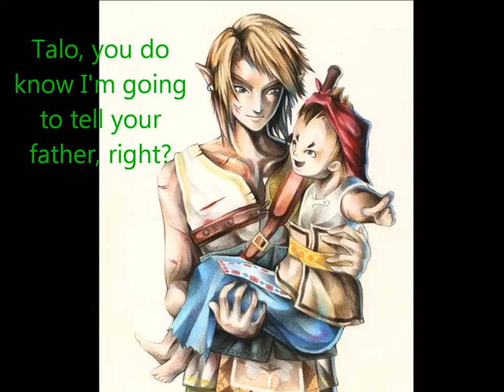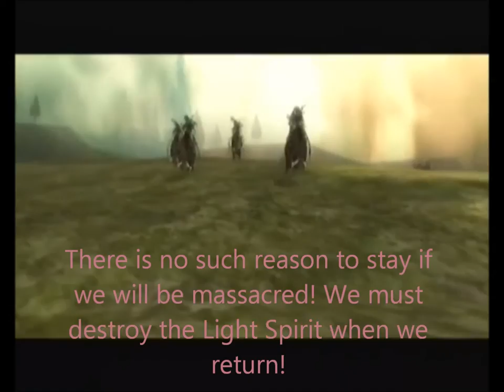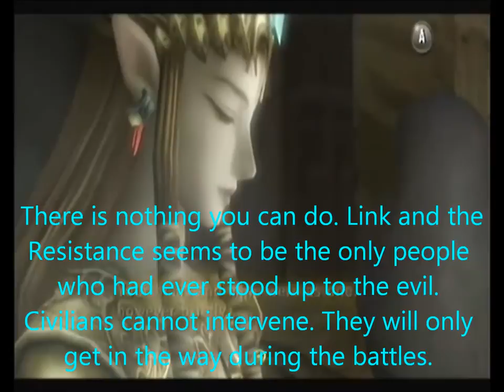The Deceiving Darkness; Part 10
Well this turned out longer than I wanted it to be! *sigh* oh well... Hope you like it ^-^!!! Read the following if you're confused (Z=Zelda; L=Link, M=Midna):
After being 'awakened' by Z, L asks her what time it was, seeing how bright it already was outside. Realizing he was late to work at the ranch, L hastily rushes to get ready, giving Z a quick good-bye kiss. Z hopes she doesn't have to scream every day in order to wake L up for work. Nearing the afternoon, L rounds up the goats and says his farewell to Fado for the day, expecting to spend the rest of the day with his beloved wife, considering how beautiful the weather had been all day. Once riding on Epona back into the village, L is stunned to see various decorations set up, including several fire pits surrounded by logs to sit on, a maypole with cherry blossom colored streamers, and a group of instruments laid out, ready to be played. Z tells him that since he left for the ranch, everyone in Ordon, including the children had helped to set up the festivities. L was confused as to why, considering it was already far past the Harvest Festival. L thought that they had already celebrated it without him and Z, but he was mistaken. They had waited till L had returned and made sure he was going to stay put till they made arrangements. Bo had decided that even though L refused to be mayor, he insisted that L give the festival's opening speech, considering that he has already see 16 of them, he knew how they usually worked (16 because he had been saving Hyrule on the 17th Harvest). Giving into his pleas, L starts to give the opening speech, when Beth runs up and tells L Talo ran off again. Returning with various scraps and gashes, Z runs up to fret over him. He reassured her that he was fine; his cuts were a result of his own clumsiness, having tripped and rolled into a thicker (thorn) bush (THOSE THINGS HURT! (right Kiwi XD)) at the bottom of a hill. After finally being able to give the full speech, the Harvest Festival commenced.
     During the festivities, L spied Z in the distance, far away from the group. He approached her and convinced her to join him by telling her that he had been aching to have her there with him since the day they had met, which was not far from the truth. Eyeing the wedding ring her wore on his extended hand, Z eagerly accepted with her own bejeweled hand. During their dance, they both fell into their favorite memory: their wedding day. During these recollection though, L suddenly sensed a strange feeling and his vision was met with a flying, flaming arrow, directed right for him. Knocking Z to the ground, bellowed for the villagers and Z to take refuge in the ranch. Warning L to be careful, Z fled with the other. During the battle, L had noticed the enemies that had been attacking had not been the usual moblin. Through the excessive noise, L had not realized a boar had rampaged behind him and knocked him upside the head as he struggled to remain conscious. L mounted Epona for an advantage. Seeing from a distance that he needed help, Z called upon the Light Spirit Ordona for help. The spirit Ordona appeared in the spring, sending a blasting golden light into the sky, illuminating L's battle. The number of enemies seemed to only grow the more he fought. Warning the invaders of the death that awaited them should they stay, the raid came to an end after shouting that they will destroy the light spirit when they return. Z ran to L as he allowed himself to half fall, half walk into Z's arms. Lowering him down Z rested L's head onto her body. L explained that they still attacked because, regardless of their leader being dead, they still served the King of Darkness, Ganondorf. L allowed himself to fall into his wife's lap as fatigue beckoned to him. Bo told Z that the villagers were safe and wondered how he should protect the village. Z told him not to. Civilians only got in the way of those who fought to protect them. In the morning, L left early in the morning to scout the village. When returning home, M appeared before him.  L realized she doesn't know yet about his and Z's engagement, not to mention the marriage or the raid! Knowing M'll tease him, he waited till Z was present, so he can have some back up for come backs XD. When M found out, he asked L what he planned to do for Hyrule. This took L by surprise as he echoed M's word "King".
Lol, Link forgot that marrying Zelda meant becoming king too! Sometimes Link can be such a silly XD! And don't worry ZM45, your suggestion will come up soon enough; first, I need to create the mood *evil chuckle*. Please note that the battle scenes are all thanks to ZeldaManiac45. Horray for more plots XD!